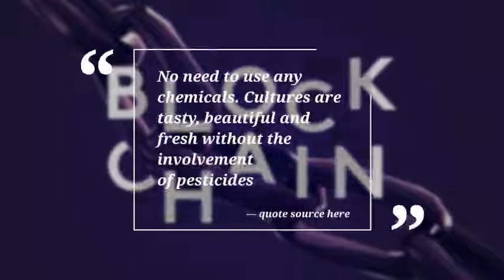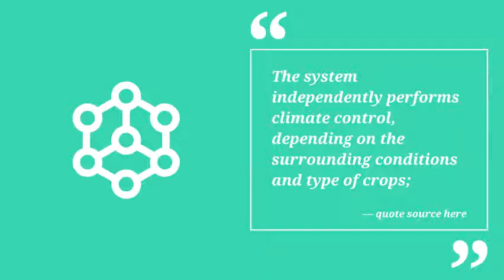Agro Tech Farm - A Home Crop Cultivation Appliance